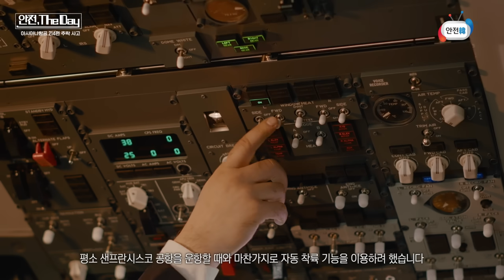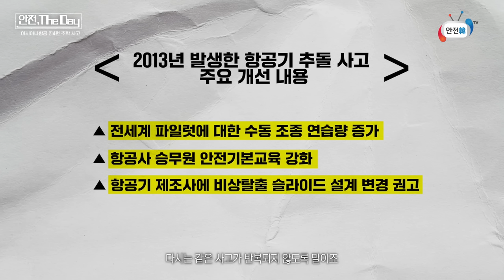[더데이] 공항 도착 직전 항공기에서 일어난 착륙 사고, 그 날의 재구성 l 안전한TV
도착지의 설렘이 한순간에 공포가 되던 그 날. 약 10시간의 장시간 비행 후 미국 샌프란시스코 공항 도착 직전에 마주한 사고.

우리나라 국적의 항공기에 타고 있던 300명 이상을 공포에 떨게 했던, 2013년 7월 6일 그날의 항공기 사고입니다.

본 영상은 실화를 바탕으로 재구성한 이야기입니다.
안전한TV가 전하는 그날의 이야기, 영상으로 만나보세요.